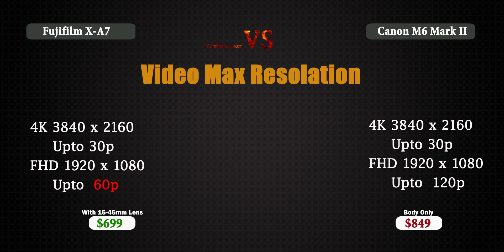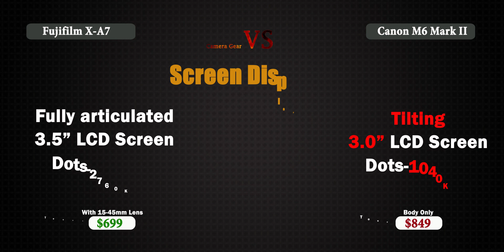Fujifilm X-A7 vs Canon EOS M6 Mark II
Best UHS II SD Cards
Best Low Cost UHS I SD Cards